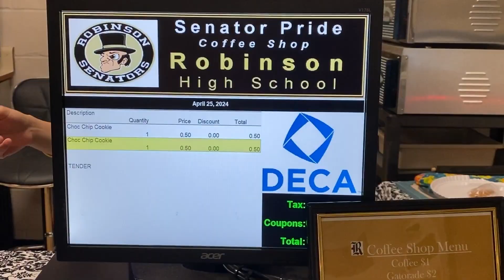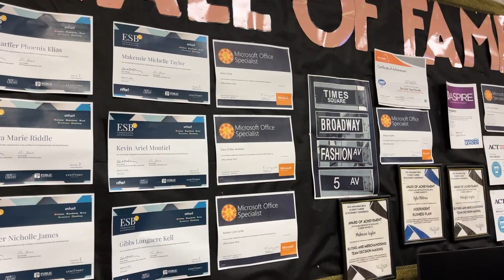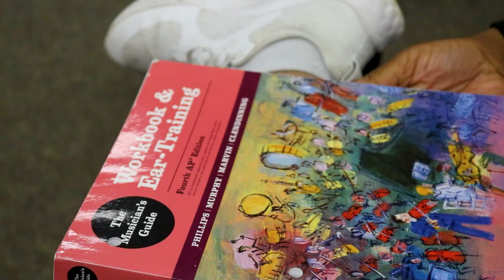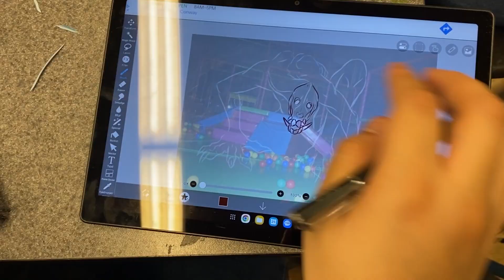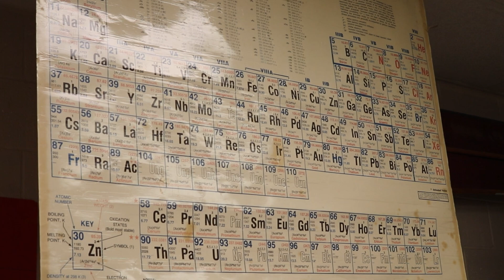Academies of Joe T. Robinson High School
*Freshman Academy
*Academy of Business & Design
  •Marketing and Entrepreneurship Pathway
  •Finance Pathway
  •Fashion and Interior Design Pathway
  •Multidisciplinary Studies Pathway
  •Visual Arts and Design Pathway
*Academy of Science & Technology
  •Nutrition Pathway
  •Health Science Pathway
  •Energy and Engineering Pathway
  •Industrial Technology Pathway